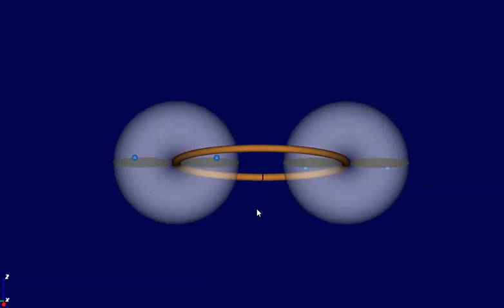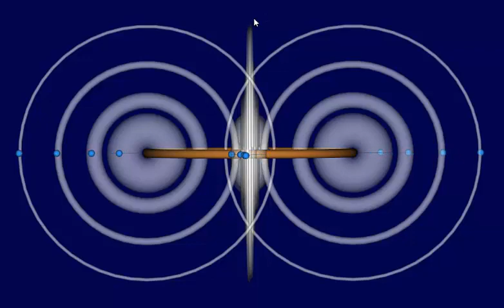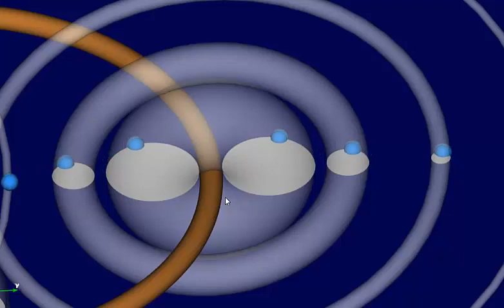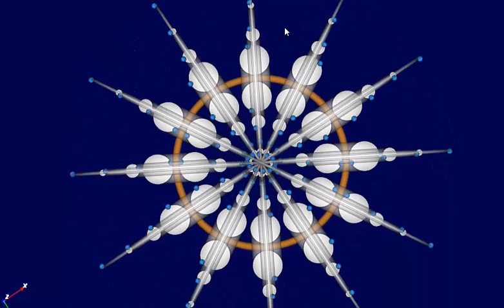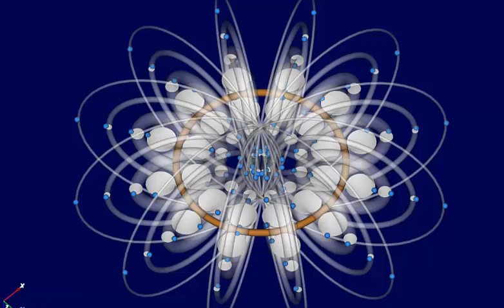Aether Circulation Around a Circular Loop of Wire : Teaser Video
This is just a teaser video leading up to my next video where I will explain how Æther circulates near a circular loop of wire when current is flowing along it. This is a direct extension of the linear wire situation which I showed in a previous video. The circular loop of wire is VERY close to the geometry of a magnet and will bring us one step closer to "understanding the missing secret of magnetism".